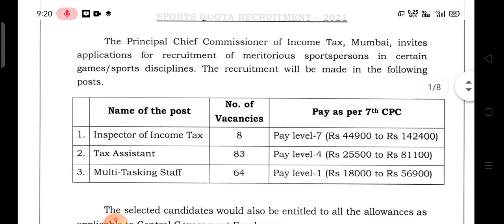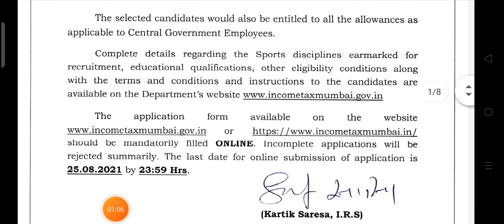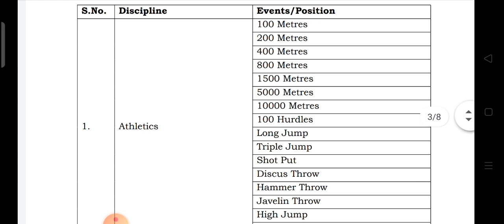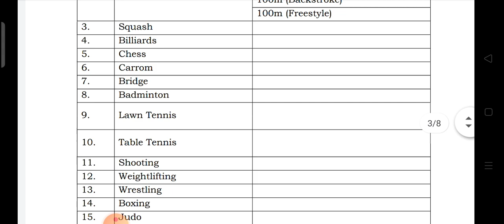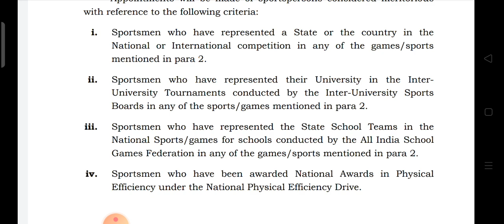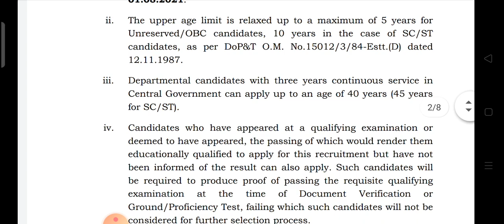Income tax sports bharti Mts, Inspector,Tax assistant bumper vaccancy apply now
1 stc jabalpur sports bharti 2021,
sports bharti 2020,
nashik sports bharti 2021